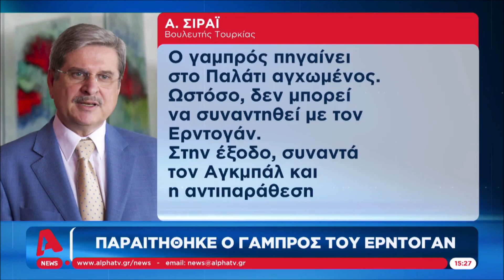Η αποκάλυψη των Γερμανικών μέσων για τον Ερντογάν (10.11)